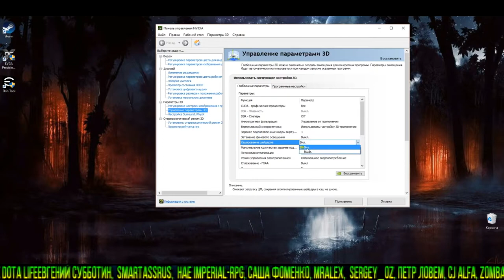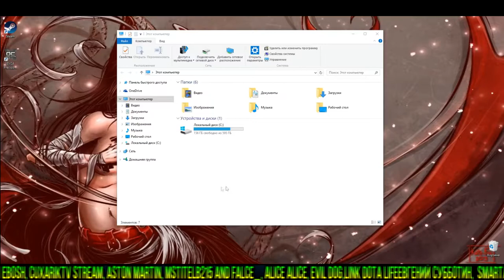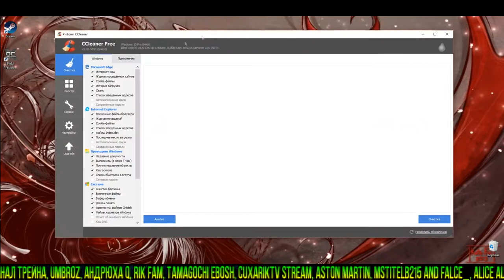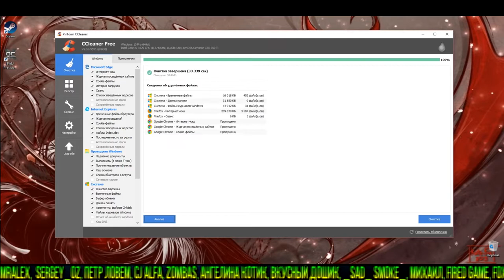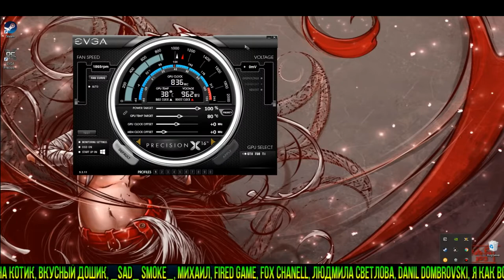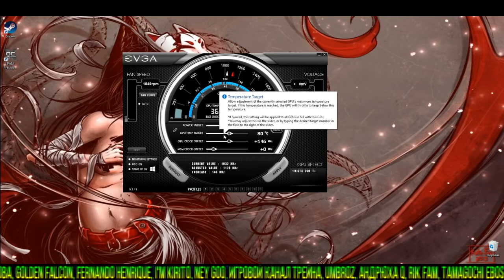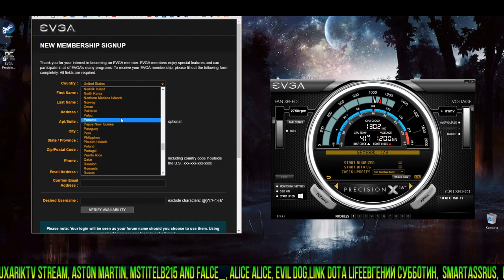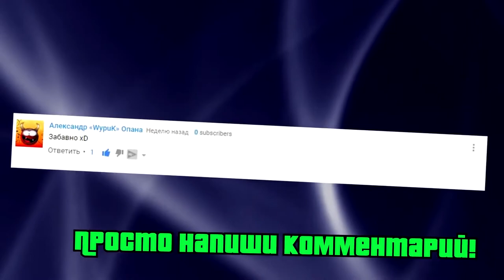Как повысить FPS в GTA V на ПК ¦ Оптимизация и повышение ФПС в GTA 5 2018